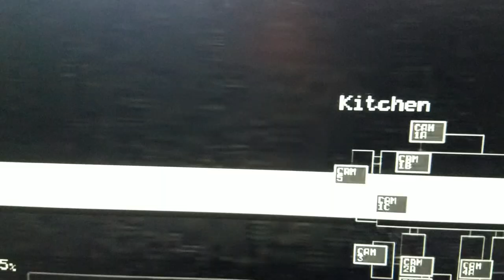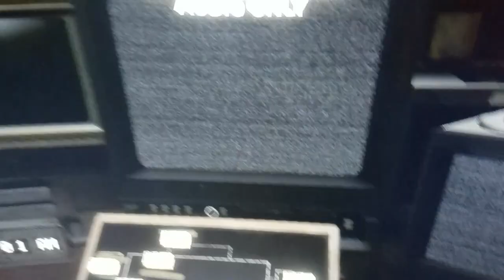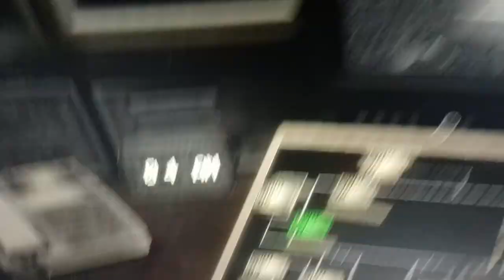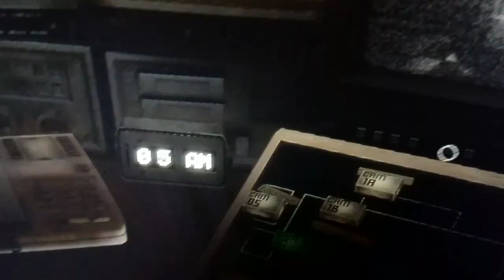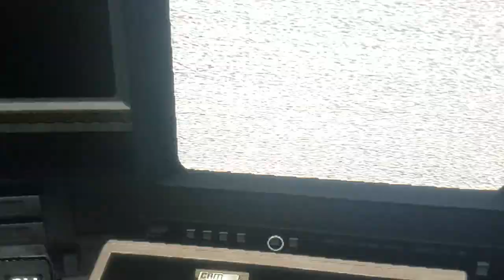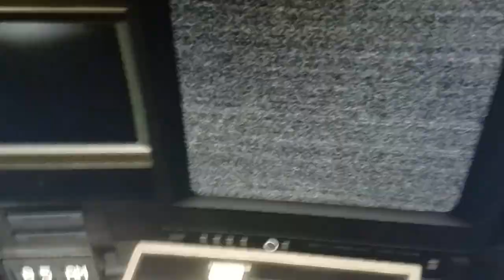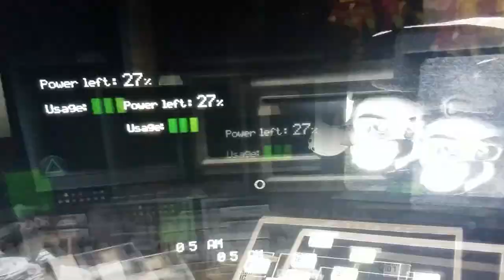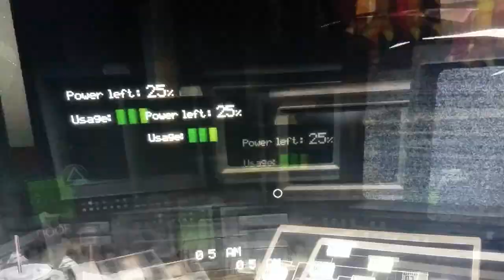Bart Simpson Video Blog: Freddy Fazbear Job Fair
This video will show you how the Job Fair Works.